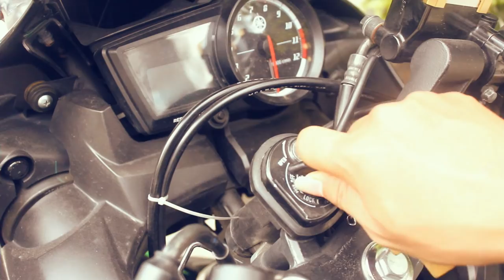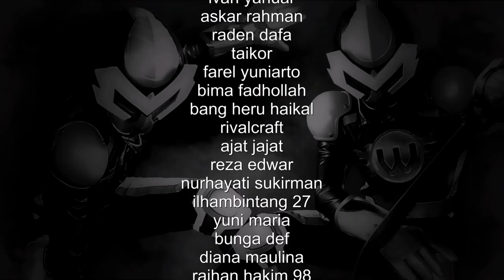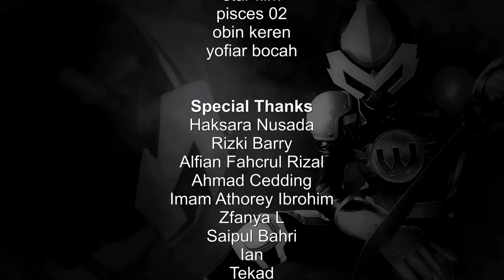WUZA - Episode 4 : Sisi Gelap (Eng Sub)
Superhero Indonesia
kali ini tampil berbeda yaitu Wuza Pendekar Heroes

Wuza ini mengisahkan tentang fenomena batu meteor
yang merubah kehidupan di bumi,
banyak kejadian dan fenomena aneh terjadi di bumi
Wuza adalah salah satu dari fenomena tersebut

pada episode kali ini
Eka Wijaja yang telah terjangkit batu Zinister mulai mengeluarkan bagian dirinya yang jahat, Wuzapun datang untuk mengembalikan jiwa Eka, namun di tengah pertarungan Wuza tidak dapat mengendalikan kekuatan negative yang ada dalam dirinya

yuk simak episode ke 4
disini ada artis yang sering bermain di sinetron dan ftv
dia adalah Kevin Gutomo yang berperan sebagai Ken

Instagram Cast / Pemain :
Yosua Adi Saputra / Angga Erlangga = @joshua.cua
Agus Tinus Siregar / Tommy Prastyo = @tinussiregar
Joshua Maleakhi Kippuw / Ernest Alferro = @joshuakippuw

Terima kasih untuk saran dan kritiknya
sangat di terima, dan kami berharap untuk tidak di banding bandingkan dengan superhero dari luar dan tidak di patokan pada superhero luar negri supaya kita memiliki originalitas apapun itu
Semoga impian kami membangkitkan superhero indonesia
mendapat tanggapan baik dari masyarakat